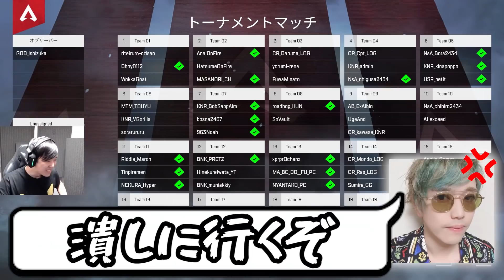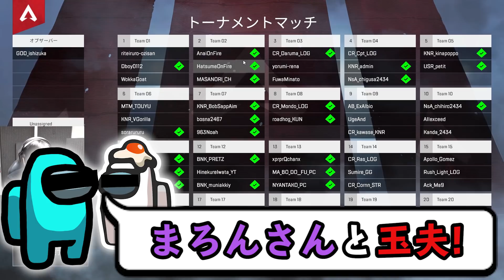日本最強が集まるカスタムに初参戦！世界最強「Ras」の動きが異次元過ぎて神を超越していた…【Apex Legends】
編集：さとみちゃん ▶使用デバイス